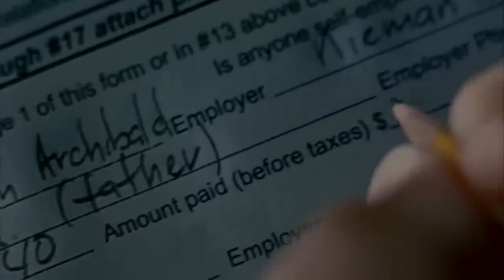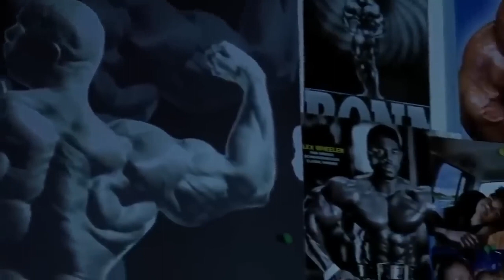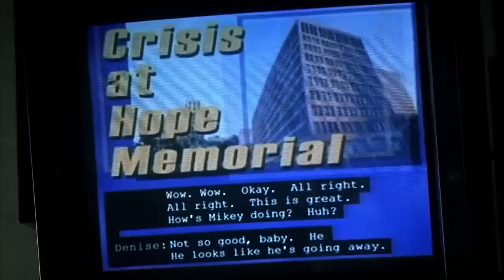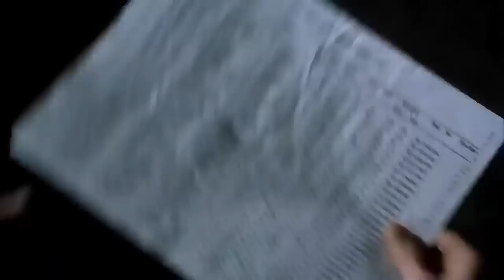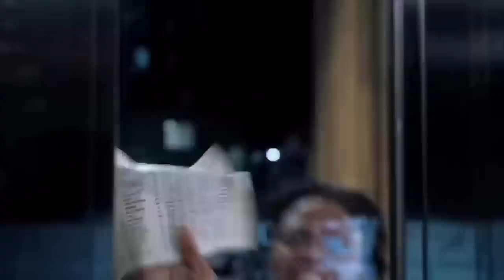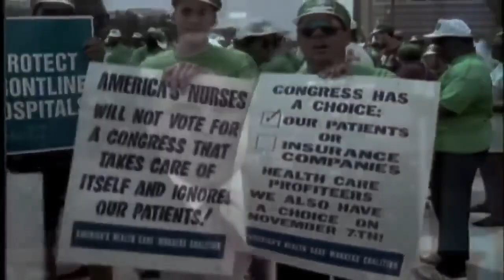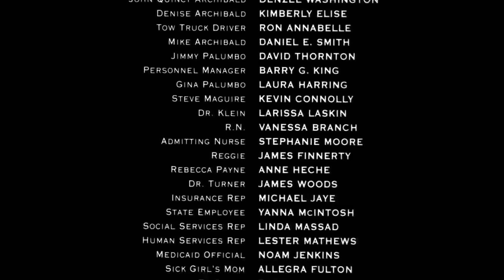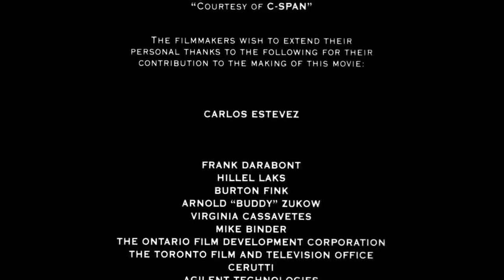Filme: Um Ato de Coragem (Baseado em Fatos Reais)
O filho de John Q. Archibald precisa com urgência de um transplante de coração. Desesperado por não ter condições de pagar pela cirurgia, ele toma como refém toda a emergência de um hospital e passa a discutir uma solução o chefe da polícia.